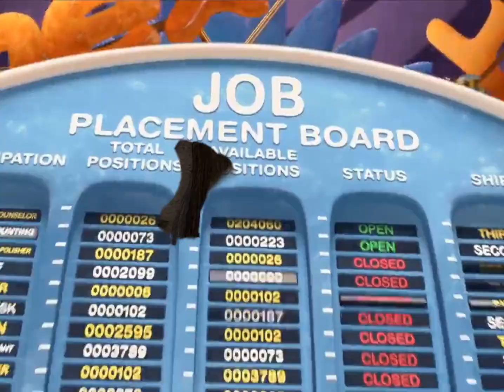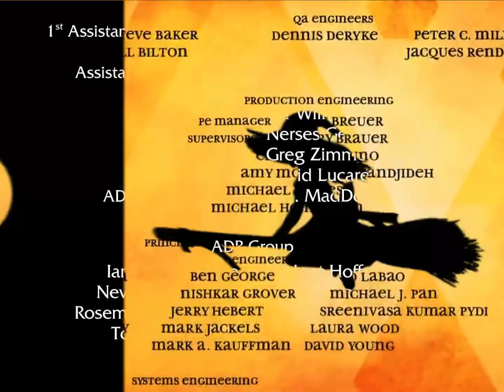Bad Apple but black is replaced with Bee Movie and white is replaced with Shrek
I don't know what's wrong with me

Bee Movie and Shrek belong to Dreamworks